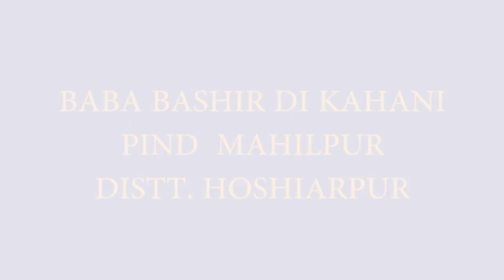MAHILPUR DI KAHANI || SANTALINAMA BY SANWAL DHAMI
SUNO BABA BASHIR MOHD. DI KAHAANI.
MYSELF       CHARN   PUSHPINDER   SINGH     FROM            VILLAGE        SINGRIWALA,   POST OFFICE PIPLANWALA,TEHSIL AND DISTRICT HOSHIARPUR,STATE PUNJAB,INDIA.MY PEN NAME IS SANWAL DHAMI.MY YOUTUBE CHANNEL 'SANTALINAMA' IS DEDICATED TO PARTITION OF PUNJAB 1947.